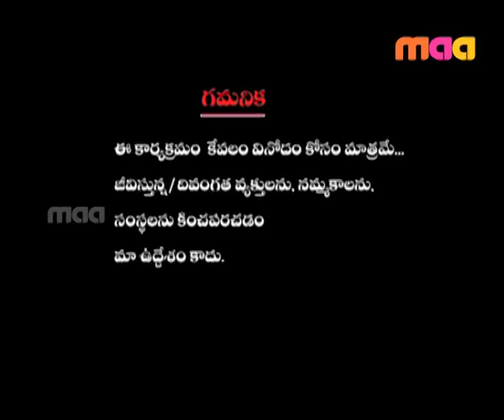MAA Talkies Episode 4 - Tripura Team Naveen Chandra nd Swathi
Venu, Dhanraj, Rasi, Ravi, Singaram and Bangaram leave the audience in splits. Naveen Chandra, Swathi, Chinnababu Arigela and M Rajasekhar are on the show to promote their movie, Tripura. Rasi requests Naveen to dance to a song.